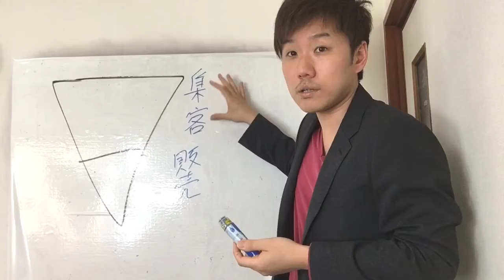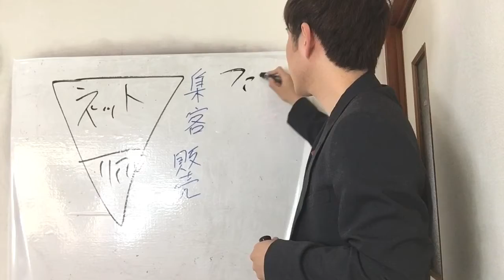治療院のファン作りの鉄板ノウハウはこれだ！